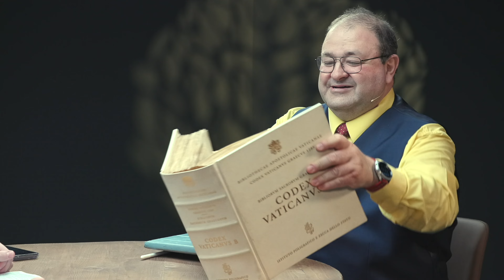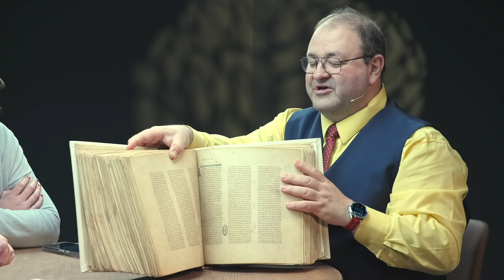5 lesson Faith Against All Odds | Learn HBI Sabbath School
✅ Learn HBI Sabbath School, year 2023, quarter , lesson .
The Protestant Reformers had something twenty-first century
people desperately need—a purpose for their lives. In his
book, The Empty Self, renowned American psychologist Philip
Cushman discusses people who live purposeless lives. Their beliefs are
shallow. Little of real significance matters to them, and they have nothing worth dying for, so they have little worth living for.
But the men, women, and children of the Protestant Reformation
were dramatically different. They had an abiding purpose worth living
for. What they believed mattered, and they were not willing to compromise their integrity. Their core beliefs were an inseparable part of
them. To deny these beliefs was to deny their very identity. In the face
of death itself, they had an inner peace.
In this week’s study, with examples from the Reformation, we will
explore how the life-changing teachings of Scripture provide the basis
for genuine purpose and true meaning in life. Understanding these
eternal truths will prepare us for the final crisis in the great controversy
between good and evil. The battle the Reformers fought is not yet over,
and we have been called to pick up where they left off. We, too, can
discover a God big enough for every challenge we face, a God who
gives our lives meaning and purpose as nothing worldly ever could.